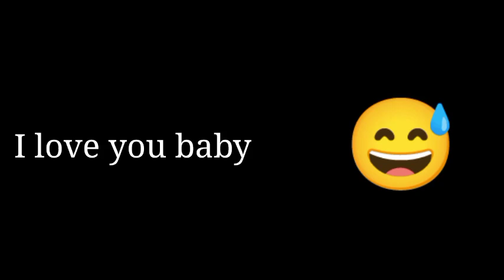Love ringtone Status I love you message tone New ringtone Status Videol Love massage timer Prince